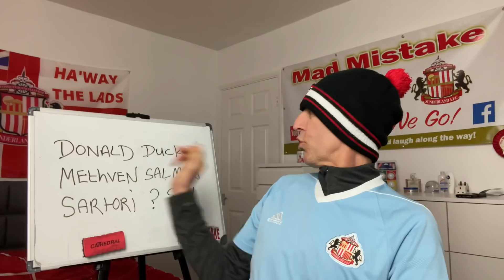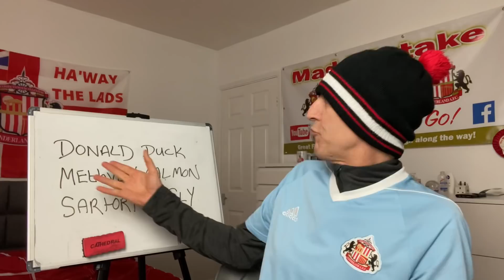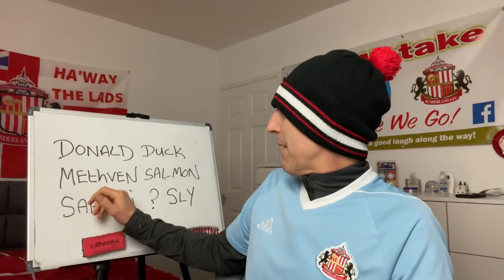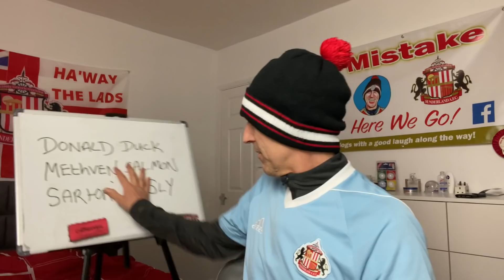Sunderland New Owners Potentially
Sunderland could have new owners potentially very soon as Stewart Donald and Charlie Methven look to sell their shares..